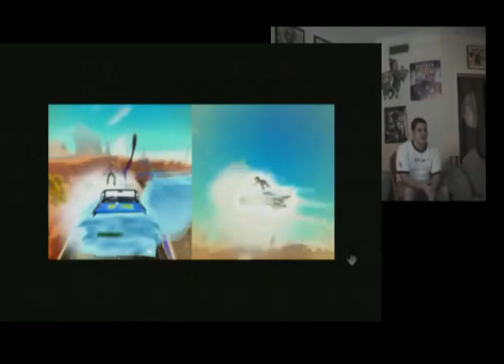You're Not Listening, Xbox! - Brad (Kinect)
The Kinect ignores Brad's commands to stop molesting him with Kinect trailers. -- Recorded live on Justin.tv